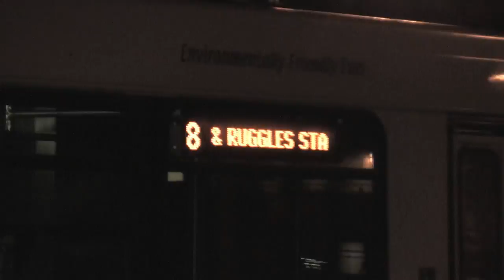8Bus Waterboyz - Point Party (Feat. Chainz, Slim Dealz, and Pig Meech)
When you are behind a Casa Blanka lens you are required to go in and that is exactly what we got from these Columbia Point Project Artist. Casa Blanka Films presents to you the 8Bus Waterboyz. Catch Chainz, Slim Dealz, and Pig Meech in action on a track they call "Point Party". In the video the team celebrates Chainz Birthday Bash by SHUTTING DOWN the Level 2 club located in Providence, R.I. The club was FLOODED with beautiful women and the WATERboyz made it RAIN about 8 or 9 times that night. Gas bills where paid and they did their thing and thats guaranteed because they say Go Hard or Go Home, but with Casa Blanka Films your doing both at the same time!